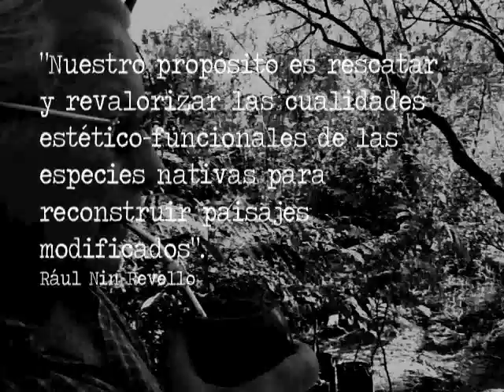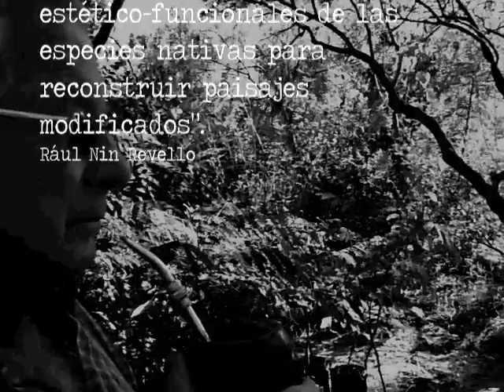Ca'aguigua-03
Escuchando al ingeniero en el área demostrativa.
Ahora en FACEBOOK: Página Ca'aguigua.